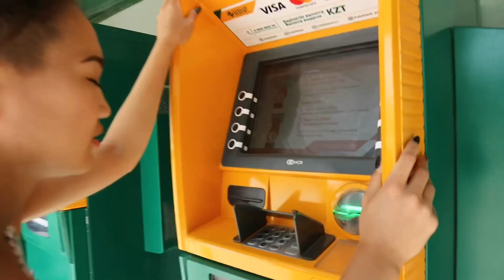НЕДЕЛЯ КАГИРИС: Близнецы перекрасили волосы!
НЕДЕЛЯ КАГИРИС: Запретили делать фото!